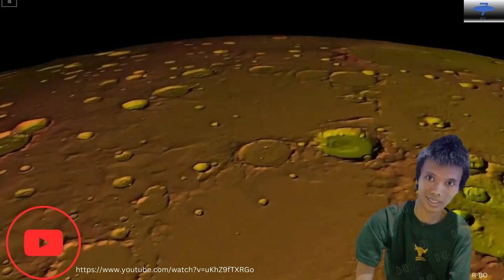Misi berawak Artemis III ke permukaan bulan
sumber video/foto/musik